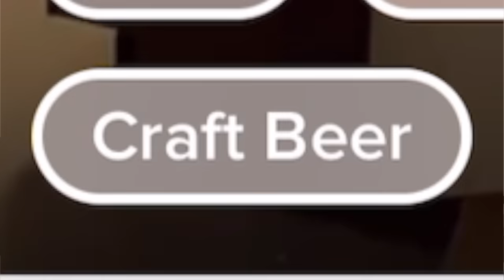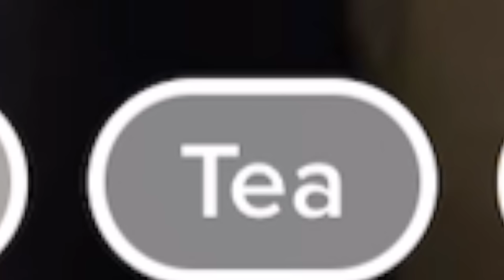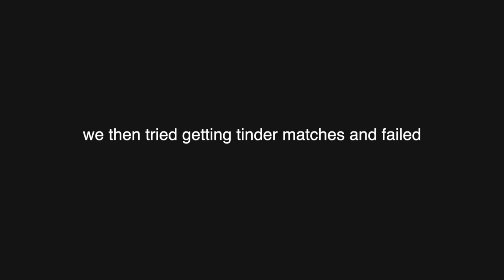frat bros take over the channel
you guys wanted another video with neha and mina. this is what we could come up with. i'm so sorry.